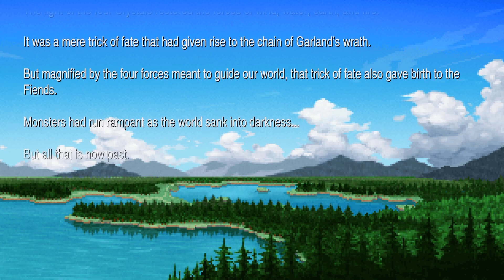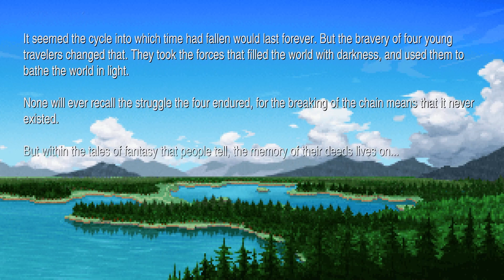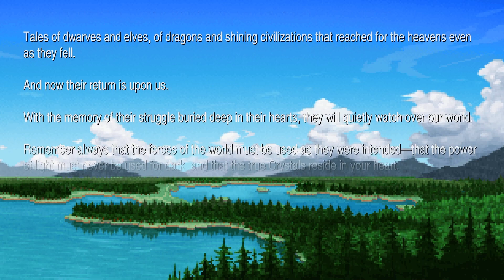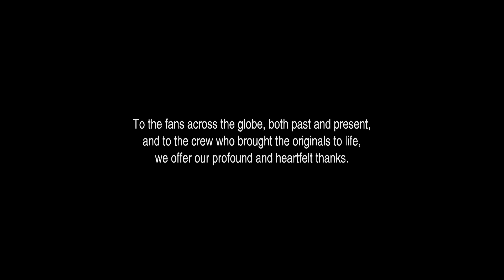Final Fantasy 1 Pixel remaster - 06 - Countdown to Chaos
Playthrough of the Final Fantasy 1 Pixel remaster on PC